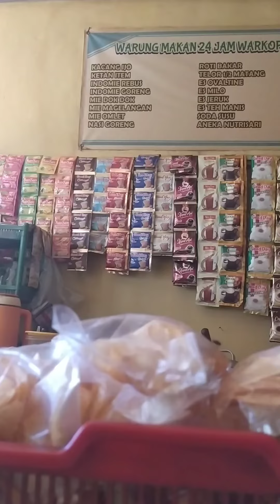Kipas Angin Dinding di Cafe Bubur Kacang Ijo Pejaten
Halo semuanya kali ini kakak lagi ngvlog kipas angin di cafe bubur kacang ijo di pejaten. Kipas dinding yang kakak nggak tau merk nya.
Semoga bermanfaat.
Bagi penggemar kipas angin, melihat baling baling kipas angin yang berputar merupakan sesuatu yang menyenangkan dan menghibur serta menimbulkan sensasi yang lain. Namun apabila ada anak, kegiatan ini wajib dan dan harus didampingi oleh orang tua atau pengasuh. Serta wajib waspada agar tidak terjadi hal hal
yang tidak kita inginkan.
Bagi penggemar kipas angin, selamat menikmati video ini. Semoga terhibur.